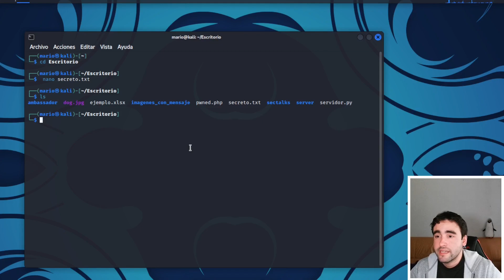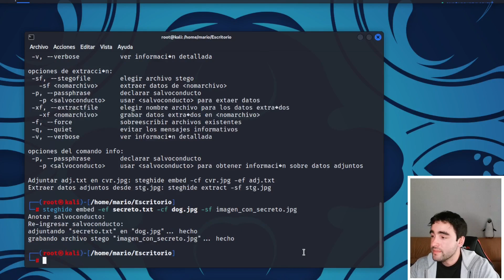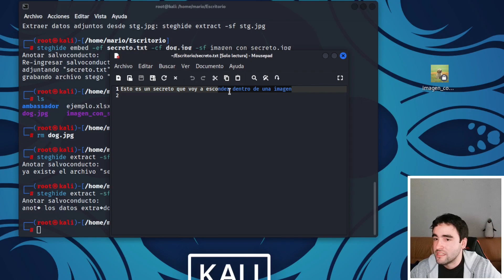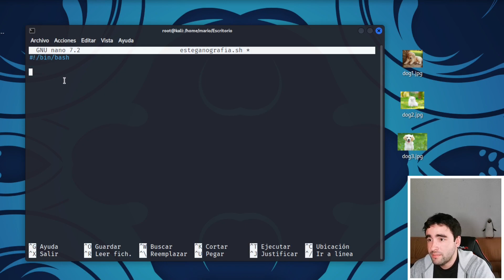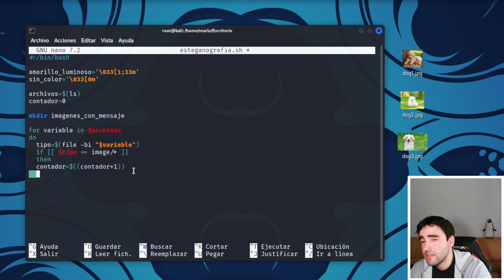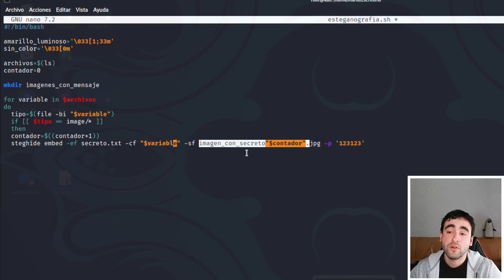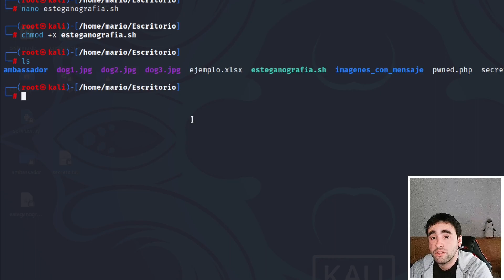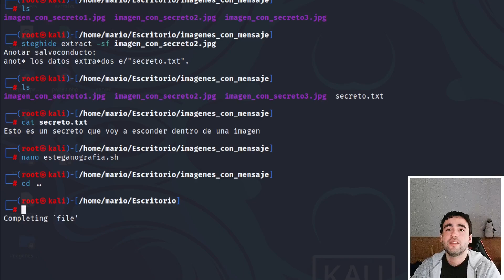🔴 ESTEGANOGRAFÍA en KALI LINUX - ESCONDER ARCHIVOS Dentro de una Imagen con STEGHIDE 📷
Tutorial de cómo utilizar Steghide en Kali Linux para aprender a cómo esconder un archivo dentro de una imagen, además de crear un script de bash para automatizar esta tarea con varias imágenes a la vez.